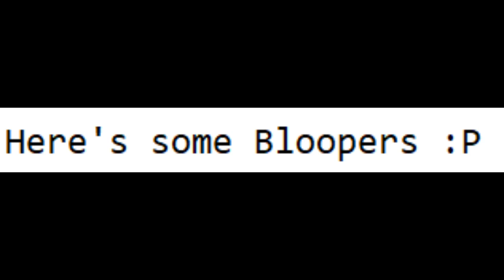Wild Hunter 2021 Guide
First time making a guide video like this. Was a bit nervous making it but this is pretty much Wild Hunters before the year ends. Added some funny bloopers mid video hope you enjoy the guide!
I would like to thank the people who helped me with this video. I will leave their YouTube and twitch channels below.

Timestamps:
0:00 - Intro
1:38 - Basic
4:47 - 1st Job
10:13 - 2nd Job
13:33 - 3rd Job
16:35 - 4th Job
20:46 - Hyper Skills/Hyper Passive/Hyper Stats
24:47 - 5th Job
37:31 - Relentless Attack Confusion With Soul
37:55 - Wild Hunter Burst Setup
41:02 - Wild Hunter Hard Lotus Solo
49:41 - Ending
50:21 - Bloopers